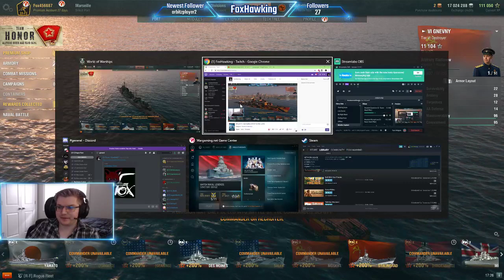[NA] [R-F] Clan Battles DROP SOME LEAD